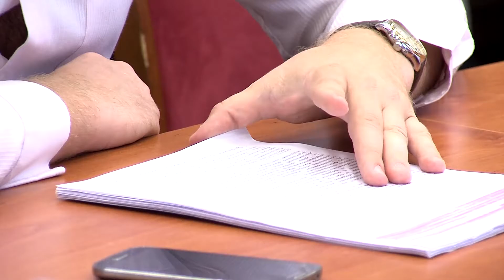В Солнечногорье обсудили аспекты установки общедомовых приборов учета энергоресурсов. 08. 2014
Экономия энергоресурсов. С этой целью в Солнечногорске прошло совещание, посвящённое установке приборов общедомового учёта. В нём приняли участие представители государственной жилищной инспекции, министрества энергетики области и ряда районов Подмосковья.